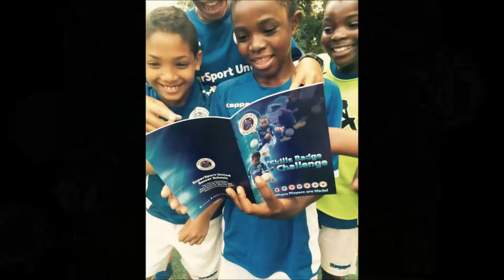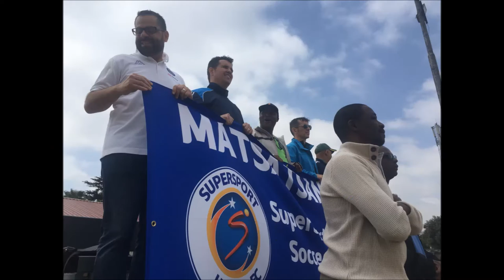Supersport United Soccer Schools